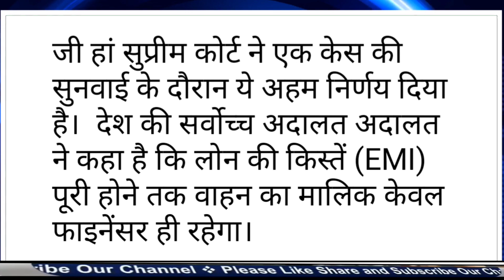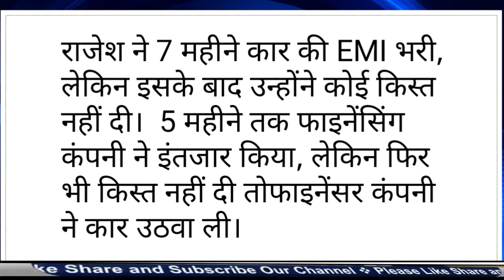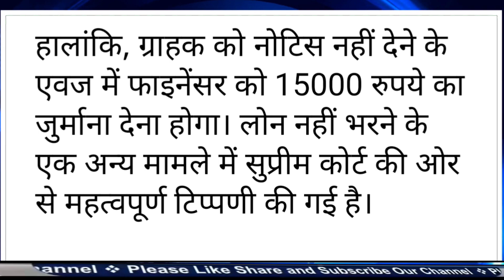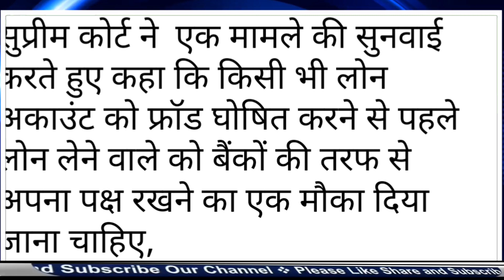EMI नहीं भरने के मामले में Supreme Court ने सुनाया बड़ा फैसला, लोन तो जरूर जान लें?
earn money
old pension scheme 2023
old pension scheme 2024
old pension big update
old pension big update 2024

लोन की EMI नहीं भरने के मामले में Supreme Court ने सुनाया बड़ा फैसला, आपने भी लिया है लोन तो जरूर जान लें

आज के समय में हर किसी ने कोई न कोई छोटा मोटा लोन जरूर ले रखा है लेकिन कई लोग ये नहीं जानते हैं कि अगर आप बैंक या फाइनेंस कंपनी से लिया लोन वापस नहीं करते हैं या फिर लोन की EMI भरने में देरी करते हैं तो आपके खिलाफ क्या कार्रवाई की जा सकती है। ऐसे ही लोन के मामले में सुप्रीम कोर्ट ने अहम फैसला दिया है। जो आपके लिए जानना जरूरी है।
क्या आप जानते हैं कि अगर आपने कार लोन ले रखा है और अपनी कार की किस्त  टाइम पर जमा नहीं कराई तो आपकी कार का मालिक आपका लोन फाइनेंसर होगा। जी हां सुप्रीम कोर्ट ने एक केस की सुनवाई के दौरान ये अहम निर्णय दिया है।

देश की सर्वोच्च अदालत अदालत ने कहा है कि लोन की किस्तें (EMI) पूरी होने तक वाहन का मालिक केवल फाइनेंसर ही रहेगा।  सुप्रीम कोर्ट ने कहा है कि अगर लोन की किस्तों में डिफॉल्ट होने पर फाइनेंसर वाहन पर कब्जा कर लेता है, तो ये अपराध की श्रेणी में नहीं आएगा।

दरअसल अम्बेडकर नगर के रहने वाले राजेश ने साल 2013 में महिंद्रा गाड़ी फाइनेंस पर खरीदी थी। इस कार के लिए उन्होंने 1 लाख का डाउनपेमेंट किया था और बाकी लोन कराया था। इस लोन के लिए उन्हें हर महीने 12,531 रुपये की किस्त भरनी थी। राजेश ने 7 महीने कार की EMI भरी, लेकिन इसके बाद उन्होंने कोई किस्त नहीं दी।  5 महीने तक फाइनेंसिंग कंपनी ने इंतजार किया, लेकिन फिर भी किस्त नहीं दी तोफाइनेंसर कंपनी ने कार उठवा ली।ग्राहक को जब इसकी जानकारी मिली तो उसने उपभोक्ता अदालत में केस दर्ज कराया। मामले की सुनवाई करते हुए कंज्यूमर कोर्ट ने फाइनेंसर पर 2 लाख 23 हजार रुपये का जुर्माना लगाया दिया। कोर्ट का कहना था कि फाइनेंसर ने बिना नोटिस दिए ग्राहक की गाड़ी उठाई है। उपभोक्ता कोर्ट ने अपने फैसले में यह भी कहा कि फाइनेंसर ने ग्राहक को किस्त भरने के लिए पूरा मौका नहीं दिया।
इसके बाद फाइनेंसर ने सर्वोच्च अदालत  में अपील की।  सुप्रीम कोर्ट ने अपने फैसले में कहा कि गाड़ी को खरीदने वाला डिफॉल्टर था, जिसने खुद माना कि वो 7 किस्त ही चुका पाया था। सुप्रीम कोर्ट ने कहा कि फाइनेंसर ने 12 महीने के बाद गाड़ी को कब्जे में लिया। कोर्ट की ओर से राष्ट्रीय उपभोक्ता आयोग  की ओर से लगाए गए जुर्माने को रद्द कर दिया। हालांकि, ग्राहक को नोटिस नहीं देने के एवज में फाइनेंसर को 15000 रुपये का जुर्माना देना होगा